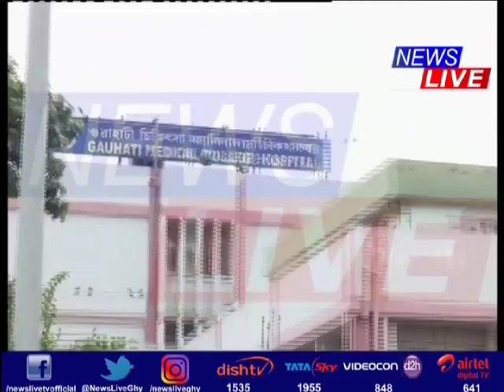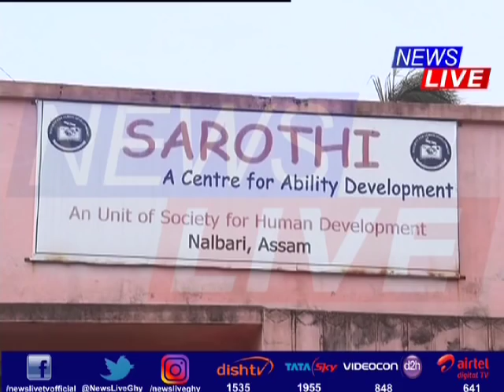News Live campaign: Specially-able child gets a new life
নিউজ লাইভৰ উদ্যোগত পিতৃ-মাতৃয়ে পৰিত্যাগ কৰা বিশেষভাৱে সক্ষম শিশুৱে পালে নৱজীৱন। জন্মদাত্ৰী পিতৃ-মাতৃয়ে দলঙৰ তললৈ দলিয়াই দিয়া দেৱশিশুৰ এতিয়া GMCHত চলিছে চিকিৎসা।